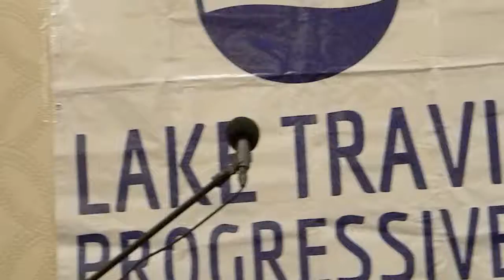Travis County, Texas Stacy Suits for County Constable Precinct 3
Filmed at the Lakeway Travis Progressives Forum. Stacy Suits for Travis County Constable, Texas Primary Elections 2020.
Messenger: m.me/StacySuitsforTravisCountyConstable
This is filmed as part of the Official Face to Face Project of Candidate Videos for Voter Education. Feel free to download and share.